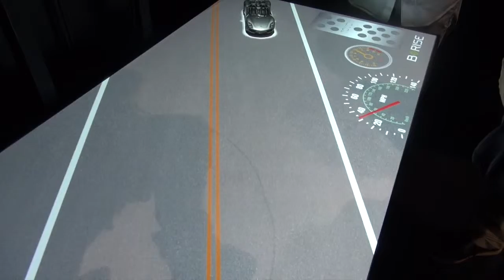【第3回 先端コンテンツテクノロジー展】BeRISE_02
2017年6月28日（水）〜30日（金）、東京ビッグサイトで『第3回 先端コンテンツテクノロジー展』が開催されました。続きは、web magazine TRANLOGUE